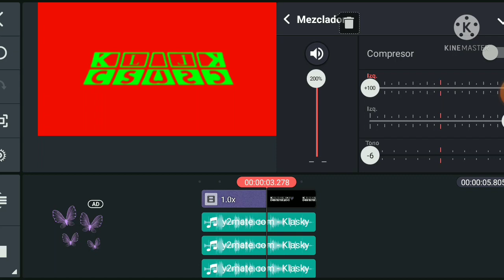How To Make K-Major 500 On Kinemaster